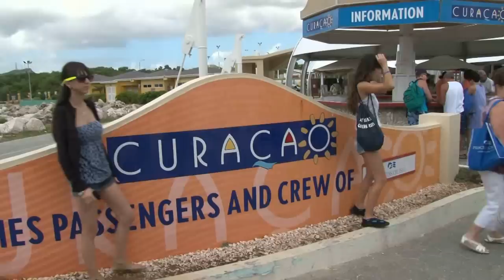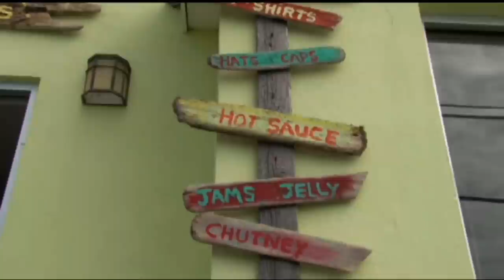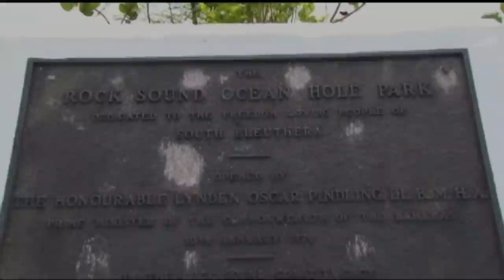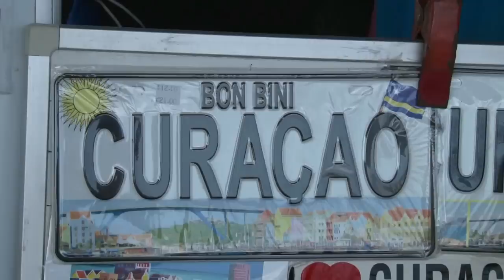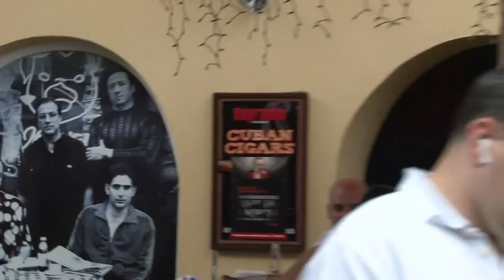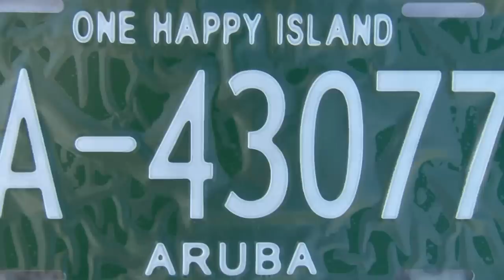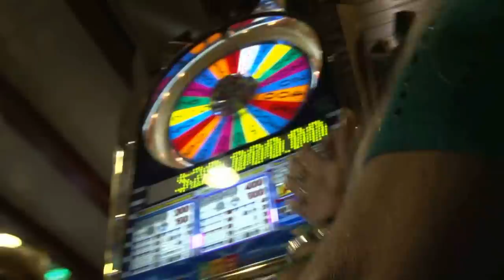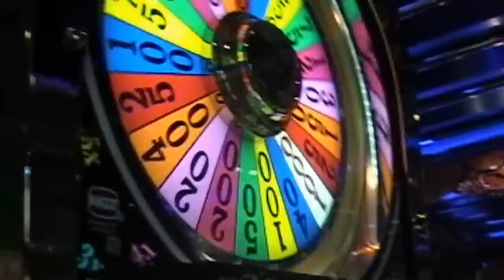My Big Fat Greek Cruise 2012 HD Film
My Big Fat Greek Cruise with Angelo January 14th 2012, greek Dance, Tours to Princess cay, Curucao, Aruba. Greek Casino night, The best greek Cruise for 14 years, look for Greek Fun come withus on next Greek cruise with celebrity January 19th 2013 , 8 Days to West Indies, Porto Rico, St. Marteen, get more info All the Content is owned by Angelo Greek Voice